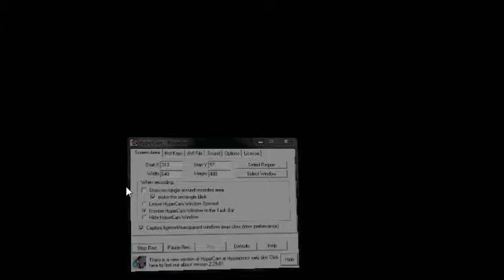Mortal Kombat 2 (Master System)- Gameplay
My first gameplay with Mortal Kombat 2 on Sega Master System.